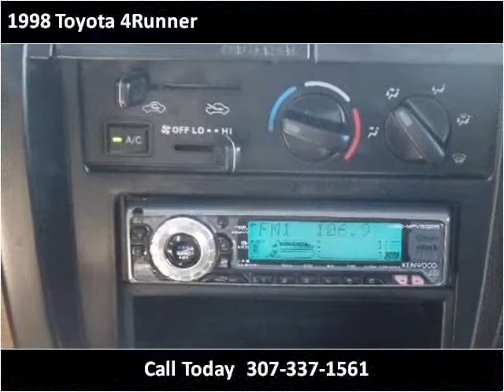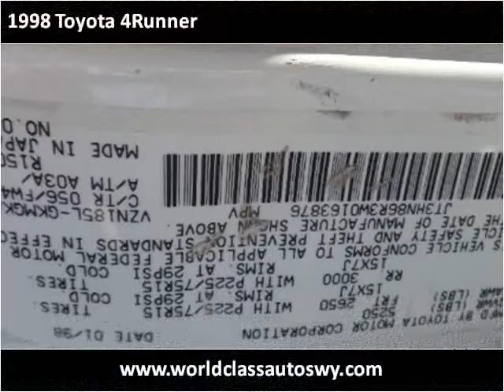1998 Toyota 4Runner Used Cars Mills WY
This 1998 Toyota 4Runner is available from World Class Autos.